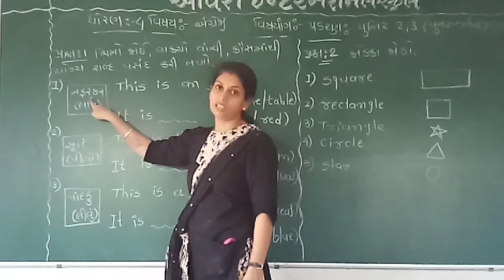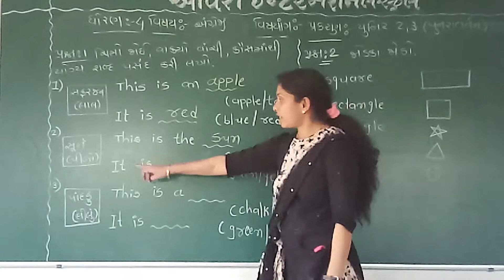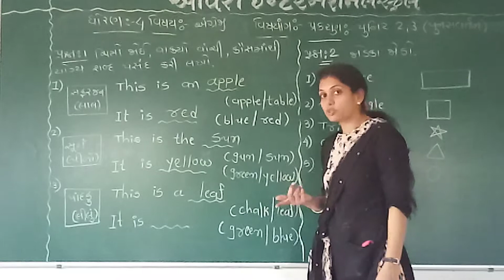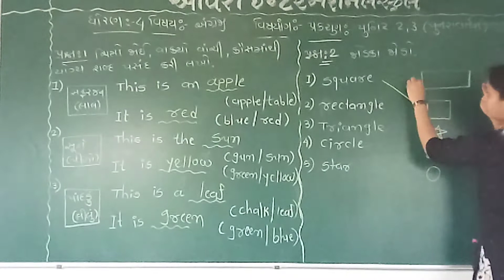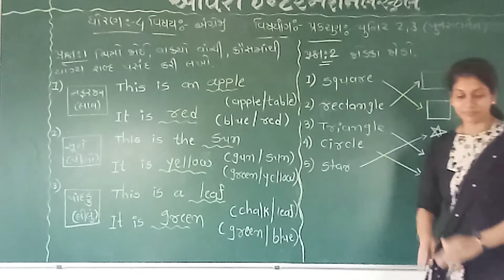Std:4 English Rivision-2